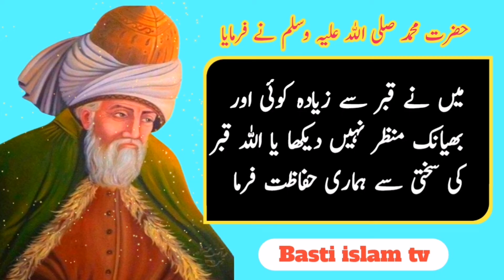biwi ko kya tohfa de || urdu poetry || urdu achi batni|Maulana Jalaluddin Rumi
urdu quotes,
quotes in urdu,
rumi quotes,
jalaluddin rumi quotes in urdu,
molana romi urdu quotes,
best urdu quotesbiwi ko kya tohfa de || urdu poetry || urdu achi batni|Maulana Jalaluddin Rumi ,
quotes,
molana rumi quotes,
islamic quotes,
motivational quotes,
urdu,
quote in urdu